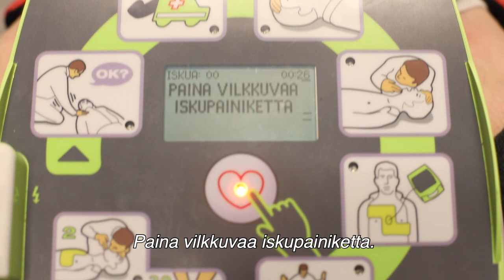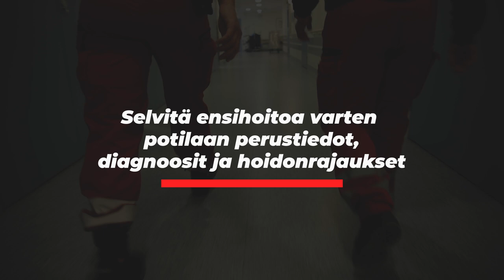Koulutusvideo - Elvytys hoitolaitoksessa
Koulutusvideo elvytyksestä hoitolaitoksessa. Video suunnattu JYTE:n terveyskeskussairaaloiden ja avosairaanhoidon elvytyskoulutuksiin.

Keski-Suomen pelastuslaitos 2019
Koulutusyksikkö

Video: Iiro Nahkamäki